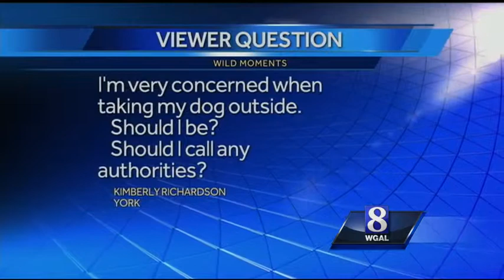Are coyotes a cause for concern?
Coyotes are found all across the Susquehanna Valley, including near homes. So, should you be concerned? Jack Hubley explains in this week's Wild Moments.